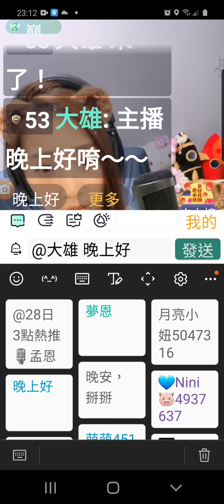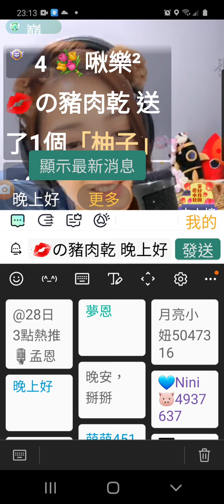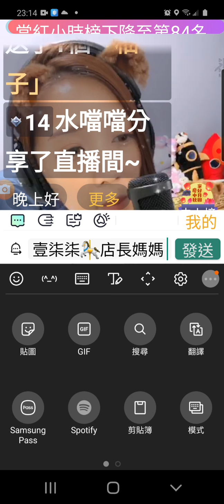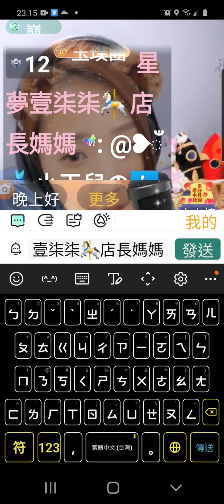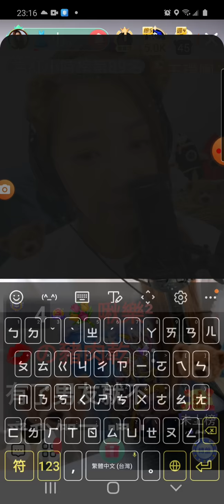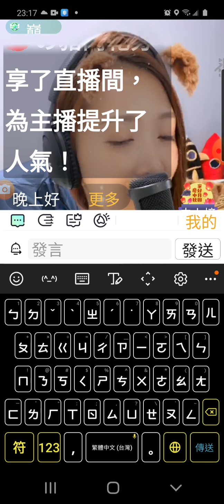2020年9月26日